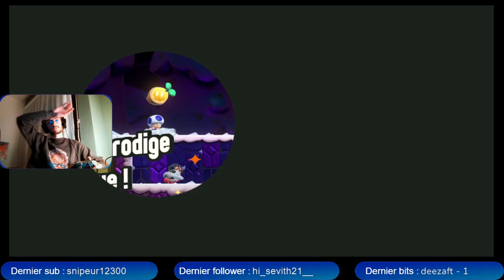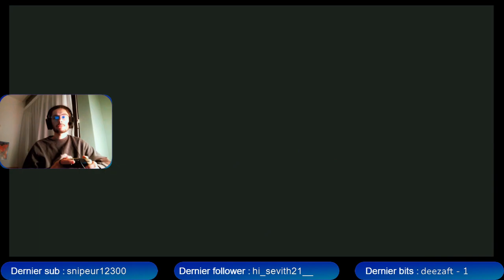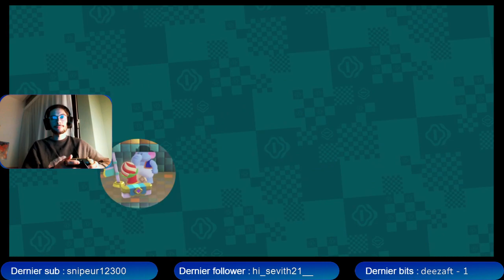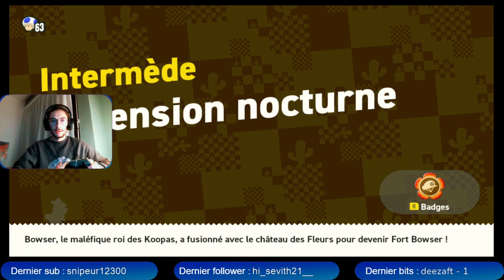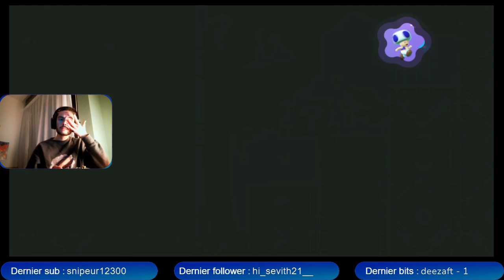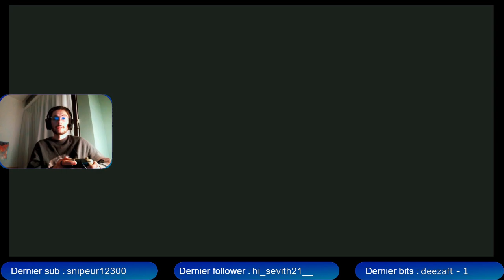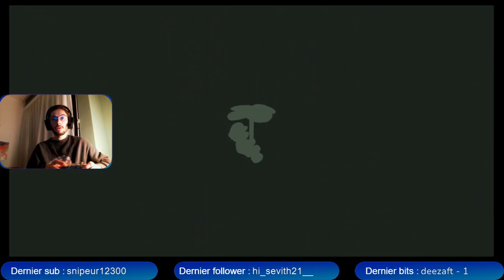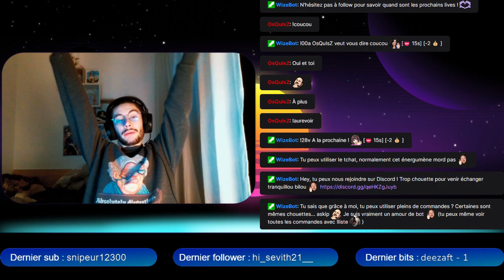Mario Wonder | MONDE 4 🏜️, encore un 100% !